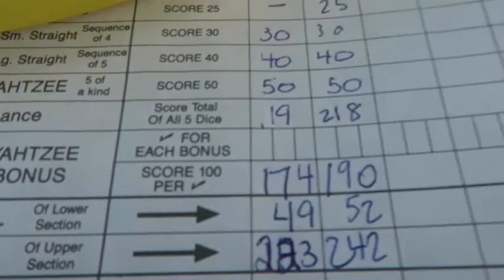Playing Yardzee with dad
today we making waffles. dad and me play yeadzze, had a family get together  and have fun at a bonfire. also we had my mom birthday parry .

FRIEND ME!
►xbox live: GDOGFUL1
►snap: gdogsful1
►PlayStation 3: godogsful1